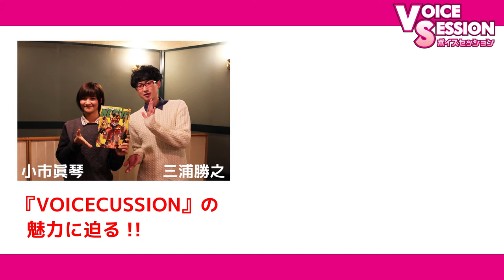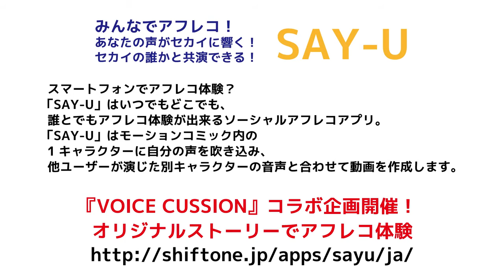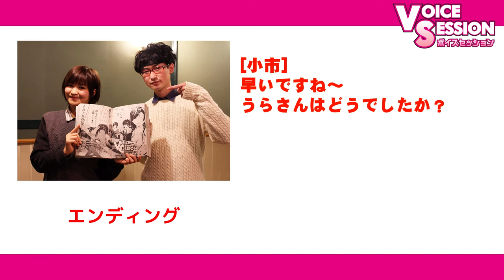月刊ヒーローズ連載『VOICE CUSSION』スピンオフ番組「VOICE SESSION」(#02)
現在月刊ヒーローズで好評連載中の本格声優ストーリー『VOICE CUSSION』にフューチャーしたトーク番組「VOICE SESSION」！

声優の三浦勝之さんと小市眞琴さんが『VOICE CUSSION』の魅力に触れつつ、伝説の声優“声霊"を目指してトークしてまいります！
ゲストコーナーではいま人気急上昇中の声優・小野友樹さんを迎え、トークをしてまいります。
お楽しみに！

MC：三浦勝之さん／小市眞琴さん
ゲスト：小野友樹さん